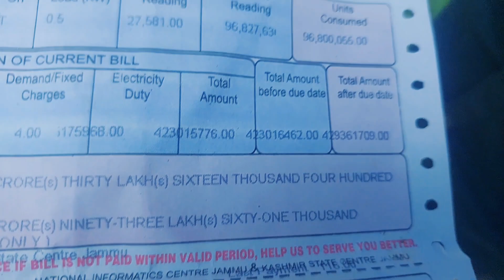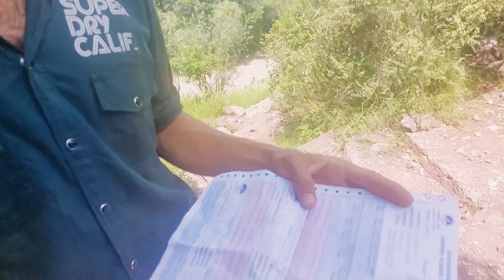429316799 Crore Ki Ayyi Bijli Ki Bill😱😱😱. 42crore Gareeb admi kahan se dega♡ pwd itni badi Mistake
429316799 Crore Ki Ayyi Bijli Ki Bill😱😱😱. 42crore Gareeb admi kahan se dega♡ pwd itni badi Mistake